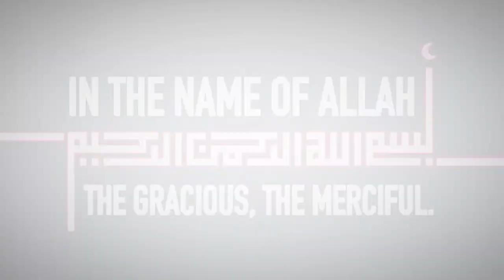Quran Ch 69 The Reality (Surah Haqqah) English translation by Dr. Israr Ahmed